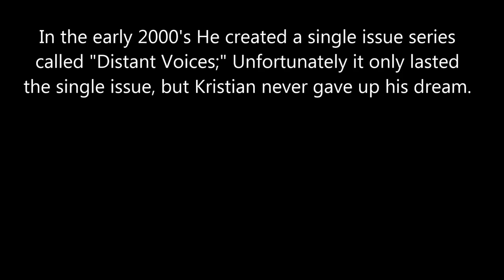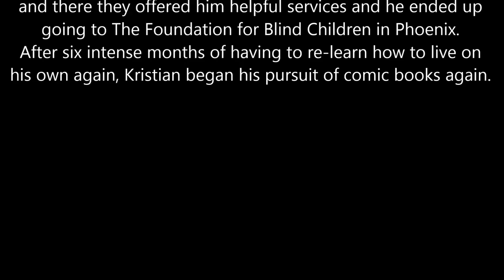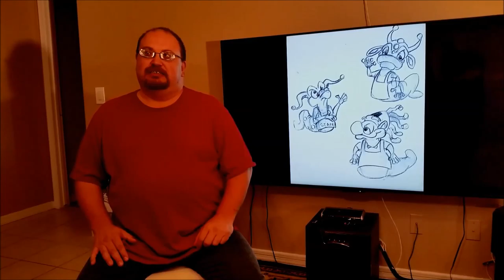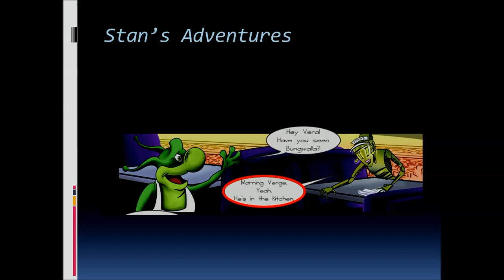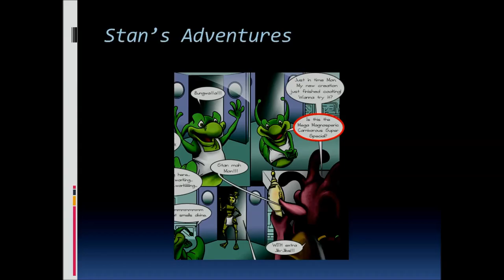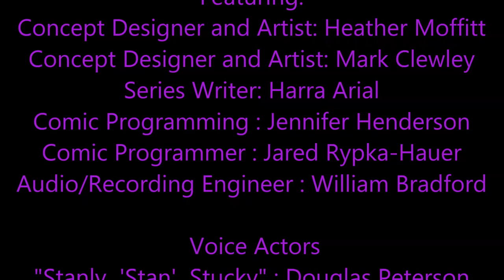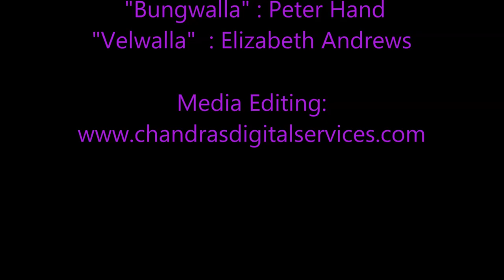Our Kickstarter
Kore 6 Media Kickstarter for Comic Books for the Visually Impaired.